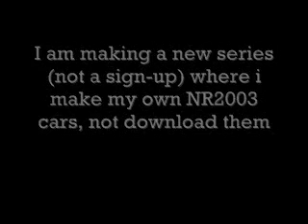Ideas for new NR2003 series???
any track ideas?